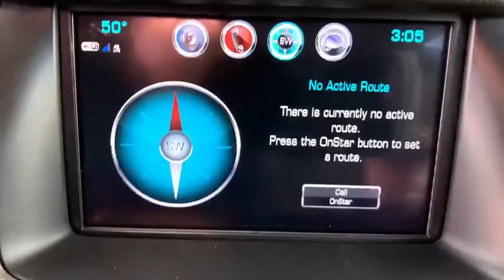2020 Chevrolet Suburban Broomfield, Arvada, Thornton, Boulder, Longmont, Ft. Collins, CO B200185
Black New 2020 Chevrolet Suburban available in Broomfield, Colorado at Century 1 Chevrolet. Servicing the Arvada, Thornton, Boulder, Longmont, Ft. Collins, CO area.

$8,055 off MSRP!brPriced below KBB Fair Purchase Price!br14/21 City/Highway MPGbr2020 Chevrolet Suburban LS 4WD EcoTec3 5.3L V8brCentury Chevrolet makes every effort to verify all pricing, and we believe details are accurate, but we do not warrant or guarantee such accuracy. The prices shown may include all available rebates and incentives, some of which may have specific criteria for qualification. Prices may vary from region to region, as will incentives, and are subject to change without notice. Price includes $499 D/H but does not include applicable taxes and government fees. Price includes: $3000 - GM Consumer Cash Program . Exp. 03/02/2020
Preferred Equipment Group 1LS,3.08 Rear Axle Ratio,3.42 Rear Axle Ratio,18 x 8.5 High-Polished Aluminum Finish Wheels,Wheel Locks (Set of 4) (LPO),Front High-Back Reclining Bucket Seats,3-Passenger Front 40/20/40 Split-Bench Seat,Premium Cloth Seat Trim,Enhanced Driver Alert Package,Radio: AM/FM Stereo w/Chevrolet Infotainment,License Plate Front Mounting Package,Black Roof Rack Cross Bars,Molded Splash Guards,Max Trailering Package,Premium Smooth Ride Suspension Package,Standard Suspension Package,2-Speed Active Electronic AutoTrac Transfer Case,6-Way Power Front Passenger Seat Adjuster,Extended-Range Remote Keyless Entry,3rd Row Manual 60/40 Split-Folding Fold Flat Bench,2nd Row 60/40 Split-Folding Manual Bench,Driver & Front Passenger Airbags,Driver Inboard & Front Passenger Airbags,Color-Keyed Carpeting Floor Covering,1st & 2nd Row Color-Keyed Carpeted Floor Mats,Remote Vehicle Start,Black Assist Steps,Floor Console w/Storage Area,4-Wheel Antilock Disc Brakes,Power-Adjustable Accelerator & Brake Pedals,Integrated Trailer Brake Controller,Electronic Cruise Control w/Set & Resume Speed,Single-Speed Active Autotrac Transfer Case,Leather-Wrapped Steering Wheel,5 12-Volt Auxiliary Power Outlets,12-Volt Auxiliary Power Outlet (5),Safety Alert Seat,Single-Slot CD/MP3 Player,IntelliBeam w/Automatic High Beam On/Off,SiriusXM Radio,HD Radio,Rear Park Assist w/Audible Warning,Forward Collision Alert,Lane Keep Assist w/Lane Departure Warning,Automatic Emergency Braking,6-Speaker Audio System Feature,Roof-Mounted Luggage Rack Side Rails,Enhanced Driver Alert Package (Y86),Compass,AM/FM radio: SiriusXM,Exterior Parking Camera Rear,Rear seats Folding position: tumble forward,4-Wheel Disc Brakes,6 Speakers,Air Conditioning,Electronic Stability Control,Front Bucket Seats,Front Center Armrest,Rear Parking Sensors,Spoiler,Tachometer,Voltmeter,3rd row seats: split-bench,ABS brakes,Automatic temperature control,Brake assist,Bumpers: body-color,CD player,Delay-off headlights,Driver door bin,Driver vanity mirror,Dual front impact airbags,Dual front side impact airbags,Front anti-roll bar,Front dual zone A/C,Front reading lights,Front wheel independent suspension,Fully automatic headlights,Heated door mirrors,Illuminated entry,Low tire pressure warning,Occupant sensing airbag,Outside temperature display,Overhead airbag,Overhead console,Panic alarm,Passenger door bin,Passenger vanity mirror,Power door mirrors,Power driver seat,Power passenger seat,Power steering,Power windows,Rain sensing wipers,Rear air conditioning,Rear anti-roll bar,Rear reading lights,Rear seat center armrest,Rear window defroster,Rear window wiper,Remote keyless entry,Roof rack: rails only,Security system,Speed control,Speed-sensing steering,Split folding rear seat,Steering wheel mounted audio controls,Tilt steering wheel,Traction control,Trip computer,Variably intermittent wipers